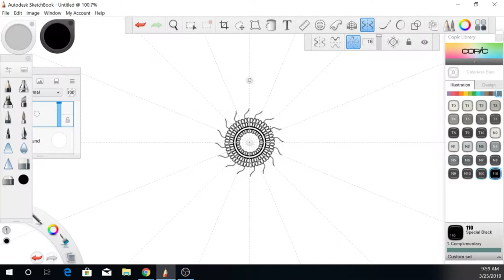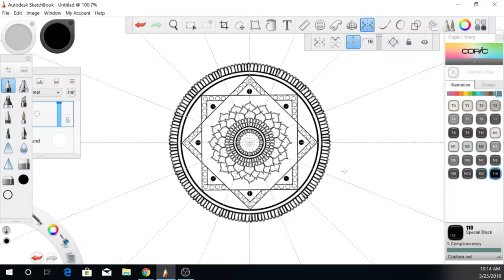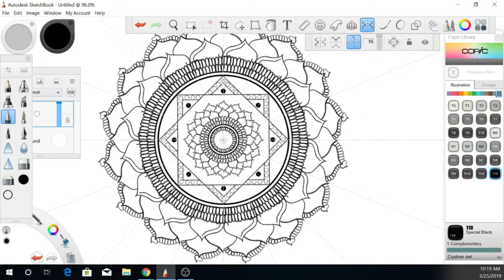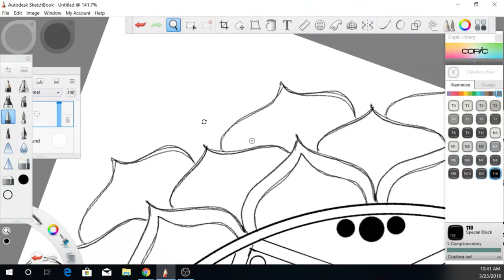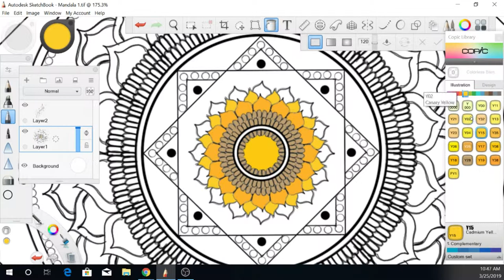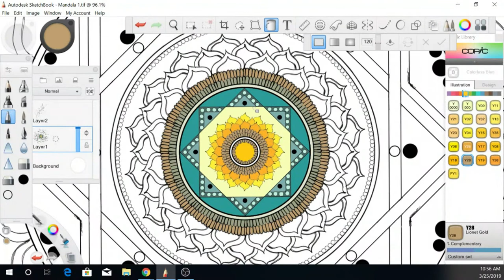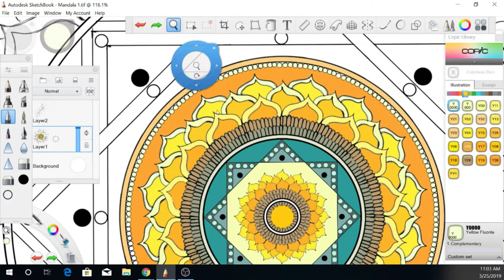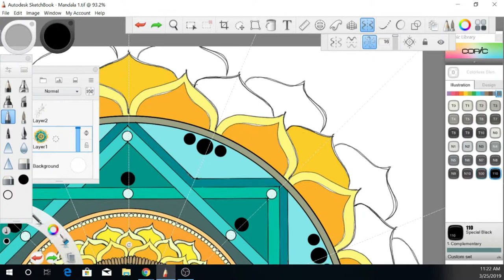Mandala 1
This is my first digital mandala painting.  I hope you enjoy!